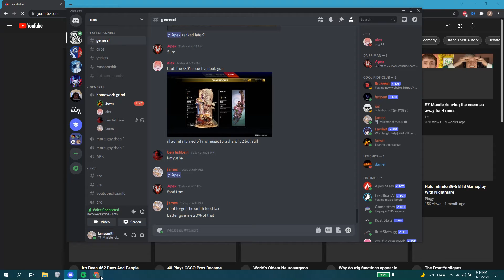Naked on the beach